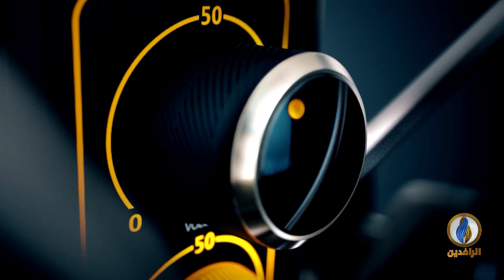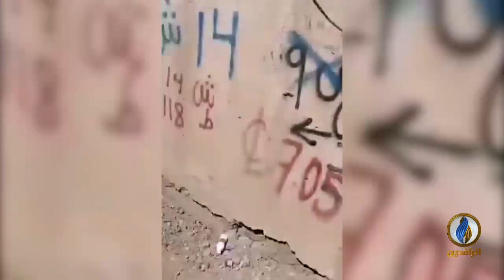صوتكم | ثوار تشرين يهدمون قلاع الفاسدين